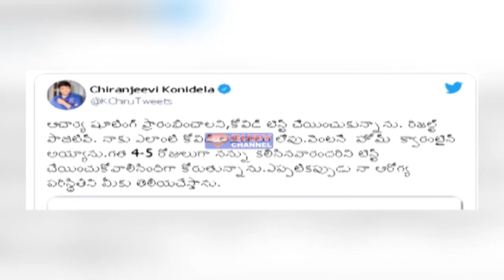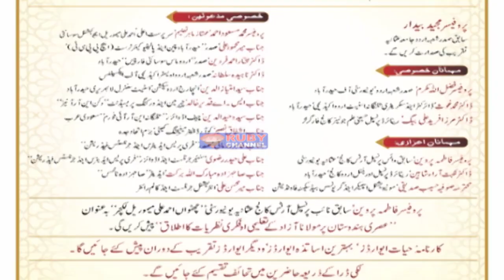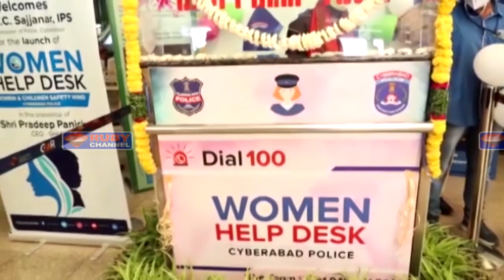Rubynews 09 November 2020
NEWS BULLENTINS